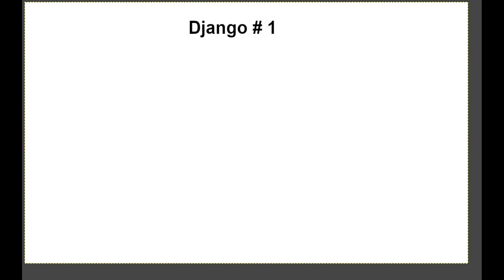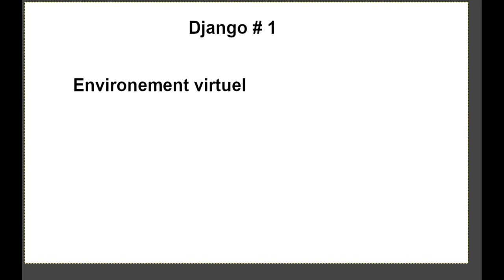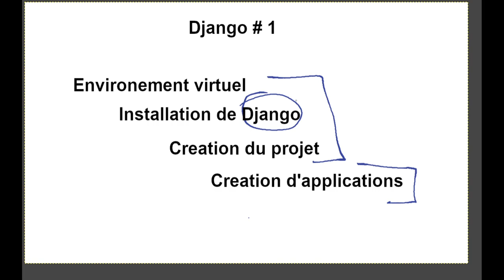Django #1 Introduction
Première vidéo d'une série sur Django.